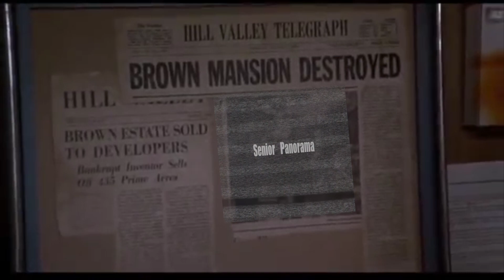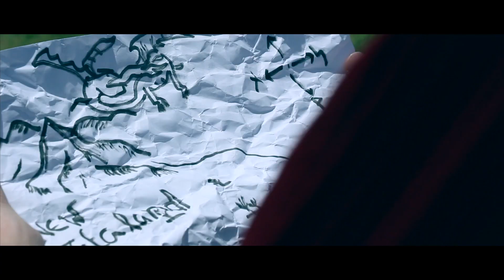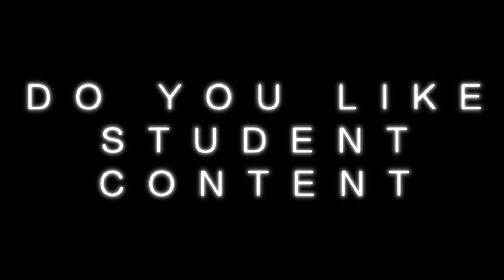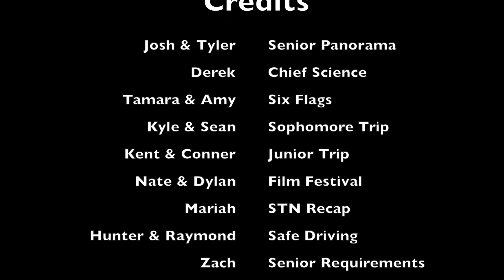MTV 4/15/15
MTV show 12: Back to the Future!